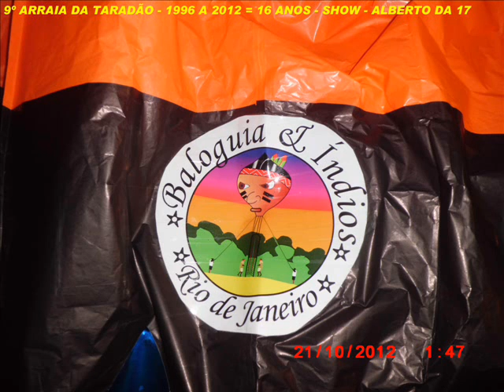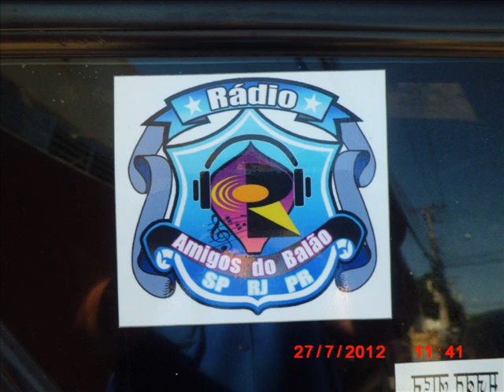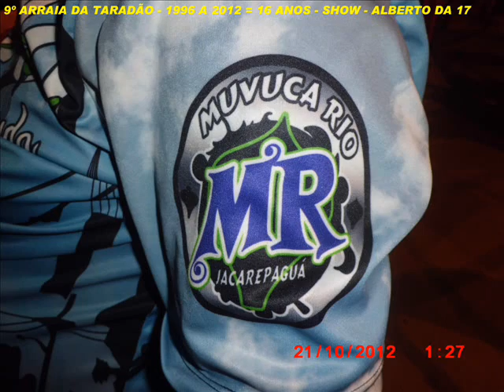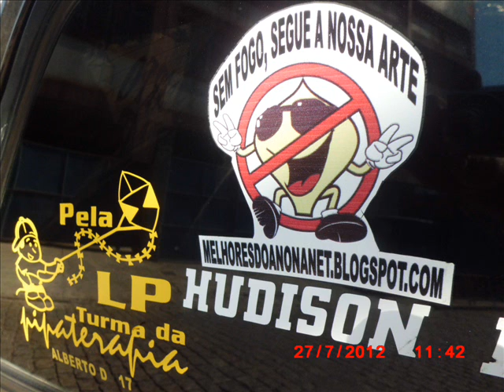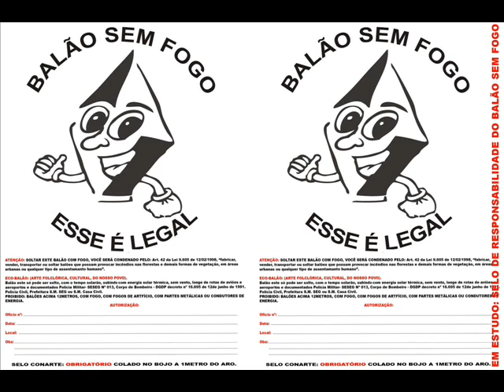9º ARRAÍA DA TARADÂO FOTOS 4 - PARABÉNS - ALBERTO DA 17 wmv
MEUS AMIGOS DO BALÃO JUNINO (ECOLÓGICO DIURNO E NOTURNO), E DAS PIPAS (CORTE E MODELOS).
HOJÉ ESTÁ SENDO REALIZADO A 9º REUNIÃO DA CASA CONARTE.

TEMAS A SER DEBATIDOS.
NOVAS DIRETÓRIAS.  (AQUELES QUE QUIZEREM PARTICIPAR É SO LIGAR ALBERTO DA 17.

 ATENÇÃO: NOVA DIRETÓRIA SERAM DIVIDIDAS EM 02 GRUPOS.

SÃO ELAS: RIO NAS 13 SEDES E 01 FILIAL (08 JÁ CONFIRMADAS TODAS AS SEMANAS TERÁ REUNIÕES), SP, CURITIBA E TODO BRASIL, NO SITE CASA CONARTE (BREVE). TODOS PODERAM PARTICIPAR, VIA COMPUTADOR ON LINE COM CAMARA E VIDEO. OBRIGATÓRIO NAS SEDES INPRESÓRAS E WEB CAN.

JANEIRO 1º EXPOSIÇÃO DE BALÕES RECORTE E PIPAS MODELOS